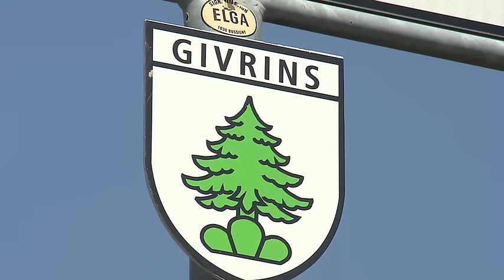Schumis Ranch, August 2013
Corinna und Michael Schumacher betreiben unweit Ihres Wohnsitzes in der Schweiz am Genfer See eine Ranch, auf der sie Westernpferde züchten und den Reining Sport betreiben. Reining ist eine Disziplin des Westernreitens. Einmal im Jahr findet auf der Ranch ein großes internationales Reining-Turnier statt,
die CVAG CS Classic.